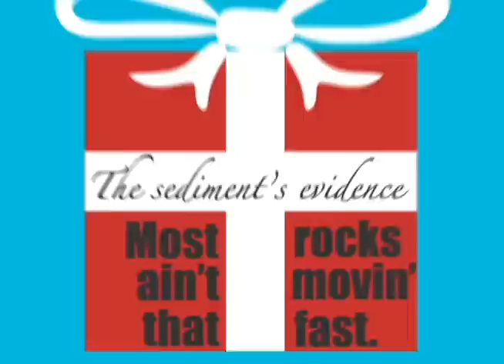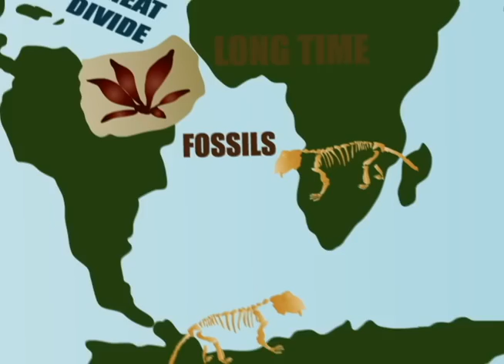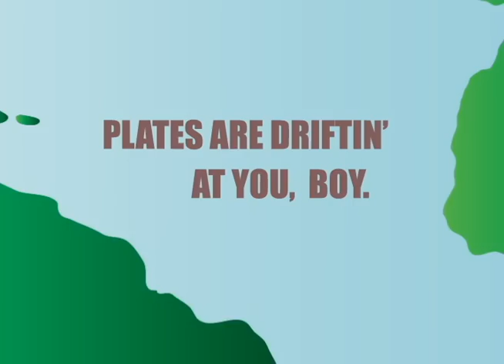Fossil Rock Anthem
It combines lyrics, music, science into lyrical puzzles!

Party Rock Anthem - fossilized! This video is part of my thesis from the Master of Science Communication program at the University of Otago. I now teach 8th grade science at the Nueva School near San Francisco, and I've launched a new YouTube show called Science With Tom with weekly videos.

The song parodies "Party Rock Anthem" by LMFAO. The instrumental was made by DJ Lisan in San Francisco. Female vocals by Nicole Bonsol. Male vocals and lyrics and the animated video by me. Mastered by Hank Kalleen (Ear Jerker).

The song covers the California 7th grade standards on Earth & life history. The song and video are part of thesis I'm doing about the impact of music in science education as part of a Master of Science Communication at the University Otago in New Zealand (which began thanks to a Fulbright scholarship). Data on the song's impact are pretty interesting.

I've also made an accompanying eBook that explains the science in a bit more depth, including why "they're the schist" has an * (hint: schist is a metamorphic rock).

Thanks to Jessica Hinojosa & Jens Lund Snee for geology consultation, Alex Lubransky for dance consultation, and Andrew Scott for green screen consultation.